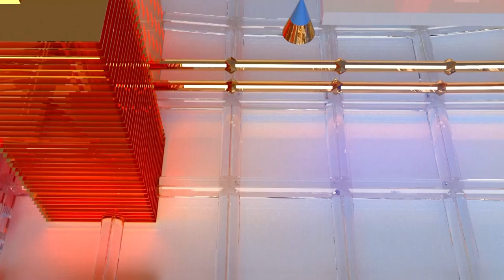習近平父是他徒孫 天下無敵手孫祿堂《57爆新聞》精選篇 網路獨播版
練武強身！習近平之父苦練太極拳撐過左派迫害
打遍天下無敵手 一代武聖孫祿堂傳奇

更多精彩內容每周一至周五晚上19:00